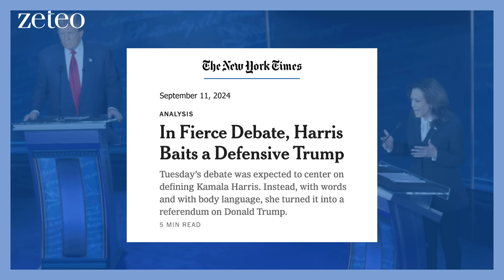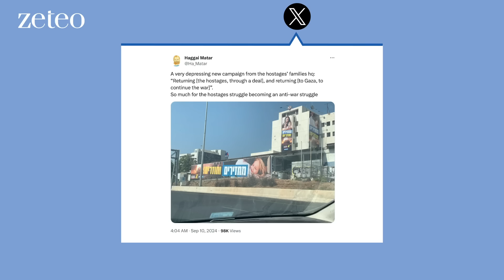‘Justice for Palestinians Means Justice for Israelis’: Exclusive Interview With Jamaal Bowman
In this episode of "Mehdi Unfiltered," U.S. Rep. Jamaal Bowman, a member of "The Squad," joins Mehdi Hasan to discuss his recent primary defeat, the role AIPAC played in it, and his continued fight for social justice.

Mehdi also breaks down former President Donald Trump’s "embarrassingly incoherent but shamelessly dishonest" debate performance against Kamala Harris on Tuesday night.

Also in the episode, Mehdi interviews Palestinian lawyer and Zeteo contributor Diana Buttu to discuss protests in Israel against the Netanyahu government, where more than 700,000 people called for a hostage deal and criticized Netanyahu's leadership.

Chapters

00:00 - Episode intro
00:40 - Mehdi on Trump’s debate performance
09:33 - Exclusive interview with Jamaal Bowman
09:55 - Bowman on Trump-Harris debate
14:34 - Immigration
17:28 - Why vote for Kamala as a progressive
19:37 - Bowman on losing his primary and AIPAC’s role in elections
26:47 - Why do progressive Democrats ignore Palestine?
31:28 - Interview with Palestinian lawyer Diana Buttu
32:48 - What was different about recent Israeli protests?
36:00 - Netanyahu’s unpopularity in Israel
37:24 - What’s happening in the West Bank?
39:10 - Buttu on Biden not empathizing with Israel’s victims
40:50 - Trump and Harris debate who loves Israel more
43:33 - That’s our show